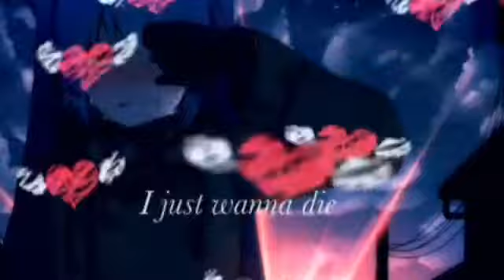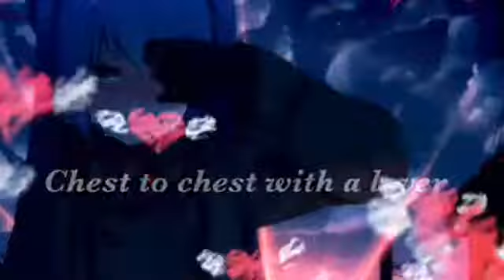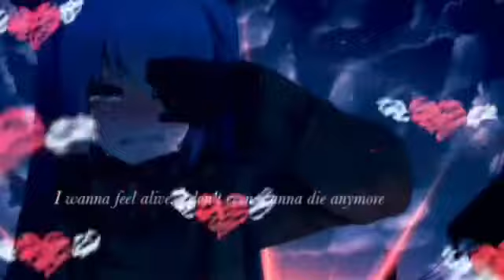Nightcore - Logic 1-800-273-8255 ⭐️